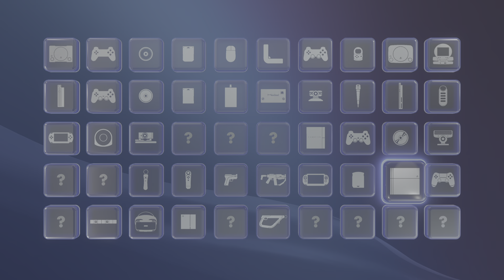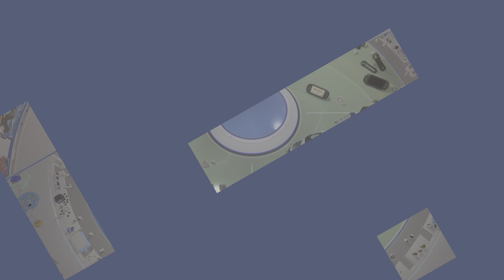ASTRO's PLAYROOM | GPU JUNGLE x THE GOAL | #21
*ASTRO'S PLAYROOM*
PS5
GPU JUNGLE x THE GOAL